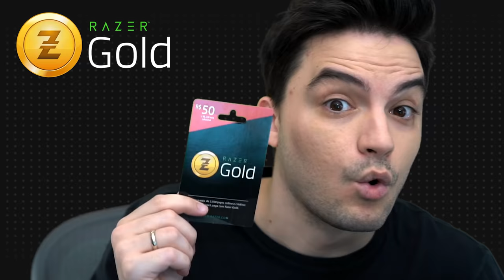FELIPE NETO JOGA FREEFIRE